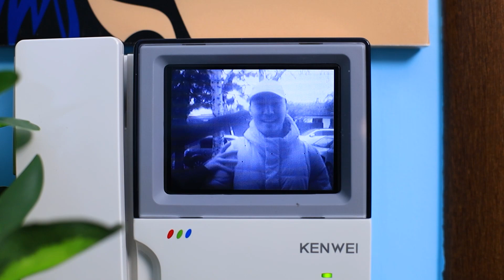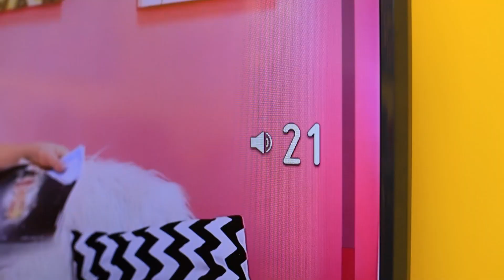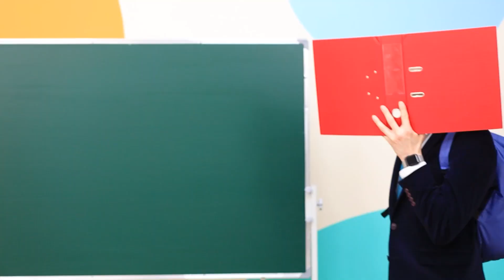Pengasuh Anak Super! Kejahilan Lucu!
Dalam video kami hari ini, kau akan melihat kejahilan, gurauan, dan situasi lucu yang banyak dirasakan oleh pengasuh super.